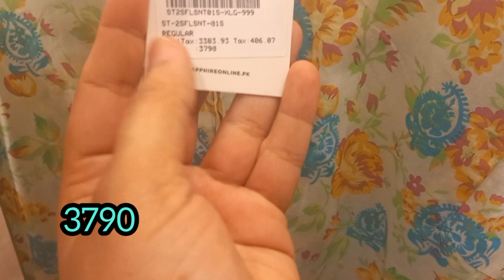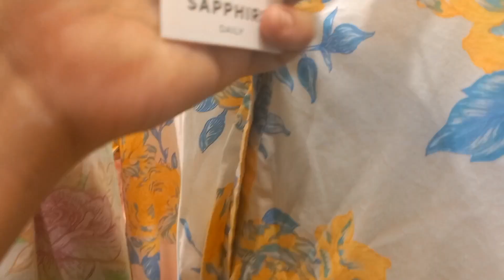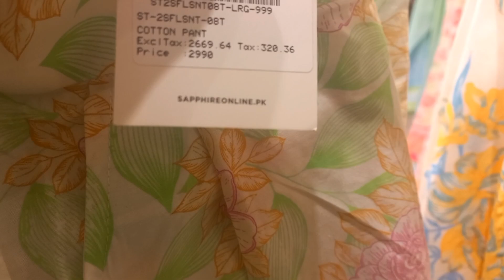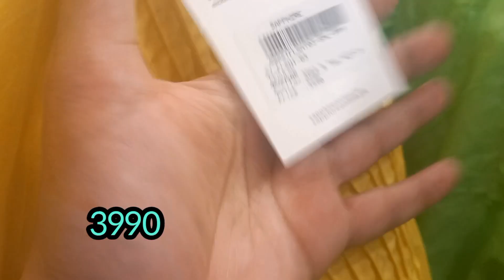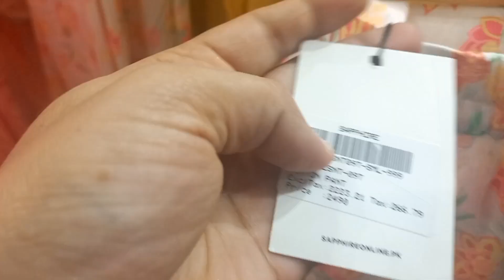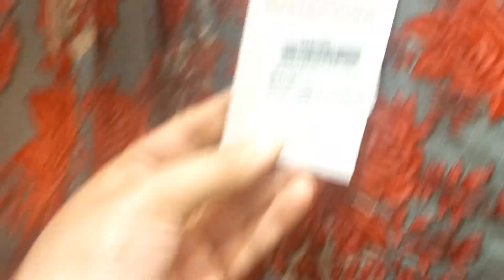Sapphire New Fluorescent Capsule Collection |4th March 2023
sapphire has launched very unique collection this summer Go and grab your favorite pieces before they run out of stock ..  These articles are available at lucky one mall karachi

Instagram.com /@arsala_muddasir